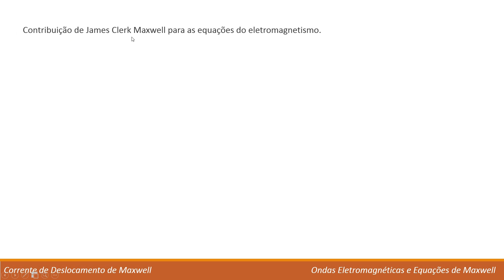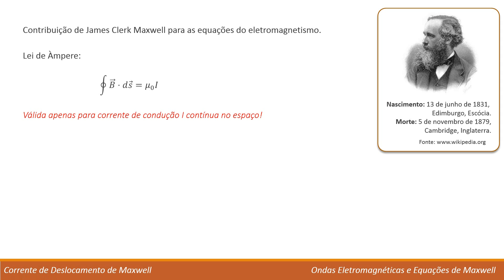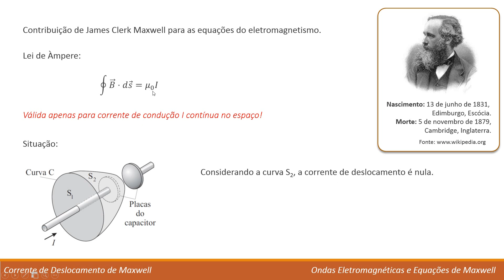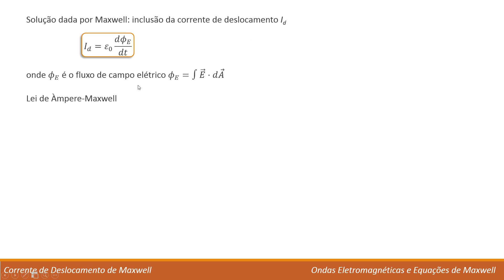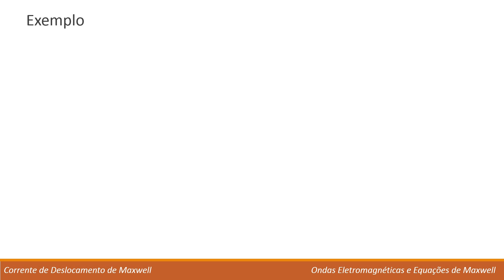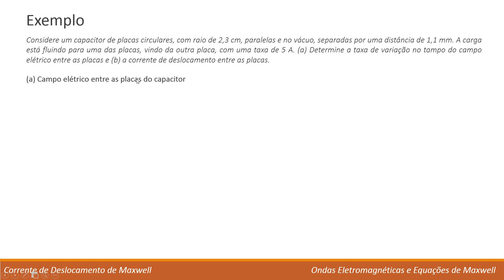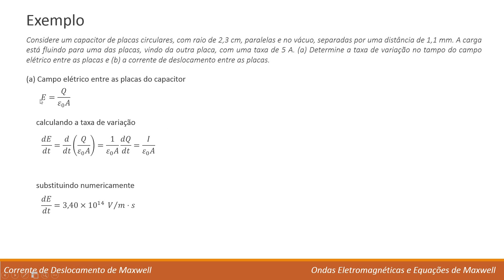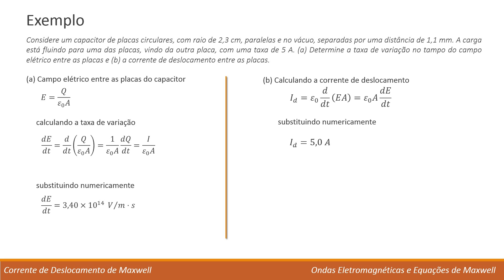Física 4 - Unidade I: 02 - Corrente de Deslocamento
Vídeo-aula da disciplina Física 4, do curso de Licenciatura em Física, UFAL. Unidade I : 02 - Corrente de Deslocamento